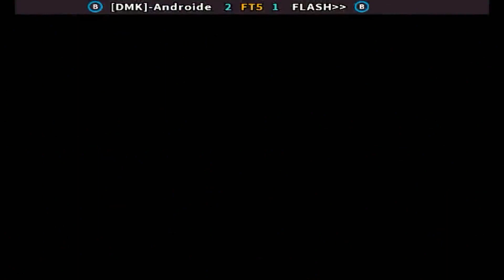KOF 2000 - [DMK]-Androide vs FLASH FT5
FightCade 2 King of Fighters 2000 online matches
Top Players
REPLAY DATA
Date: 9/12/2021 22:35:56
Game: kof2000
Player 1: [BO] [DMK]-Androide
Player 2: [BR] FLASH
Duration: 00:15:09
Views: 2
Replay: 0
Jugadores Top
Bolivia & Brasil
Replay HD 1080p 60fps